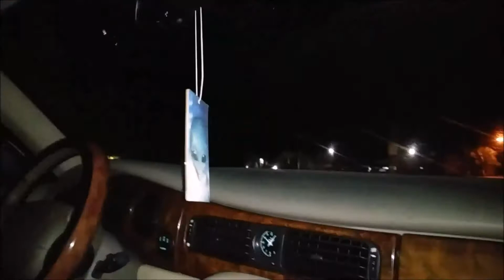Robert Is Here Fruit Stand Haunted Corner